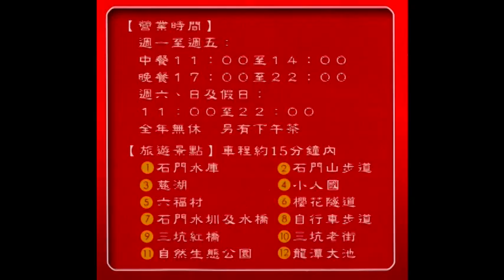新龍泉花園餐廳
20100227-新龍泉宣傳影片
新龍泉花園餐廳 宣傳影片
地址:桃園龍潭中正路三坑段768巷32號
獨立喜慶宴會廳/會議室/KTV包廂
精緻料理 / 外燴 / 檜木青草湯屋
桃園市縣府路1號2樓
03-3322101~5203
觀光行銷處
趙郁婷小姐收